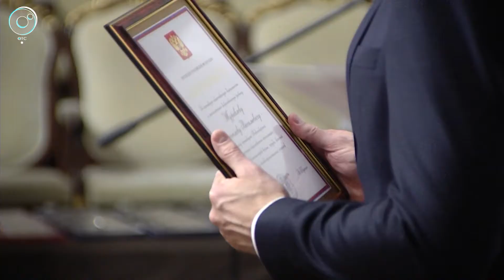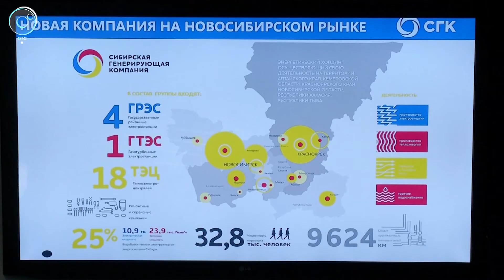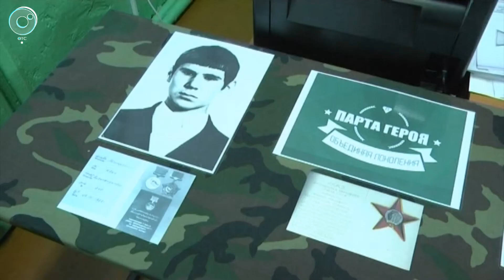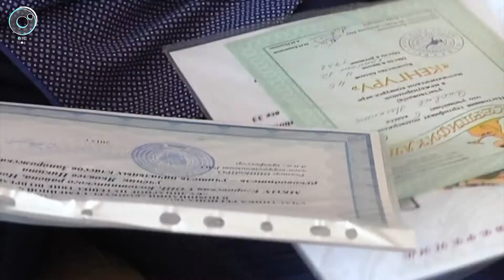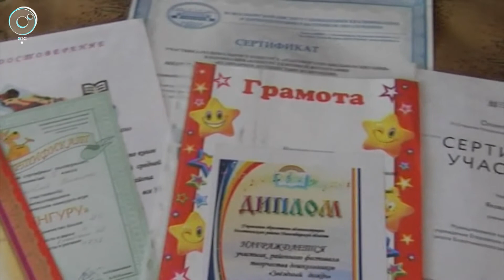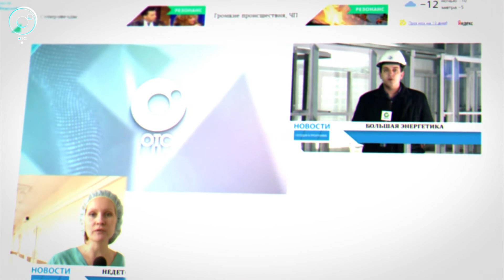НОВОСТИ 20-30: 12 декабря 2018